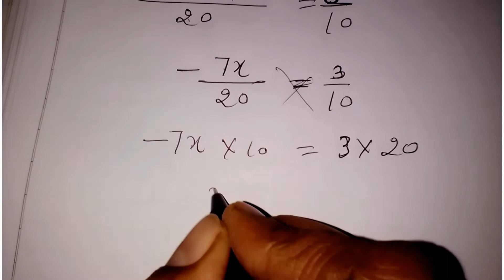CLASS - 8 MATHS (PRACHI BOOK ) CHAPTER - 5 ALGEBRAIC EXPRESSIONS ASSIGNMENT 5.6 QUESTION NO - 4